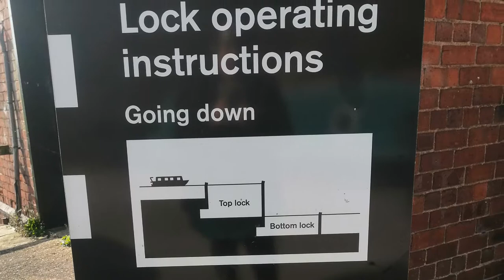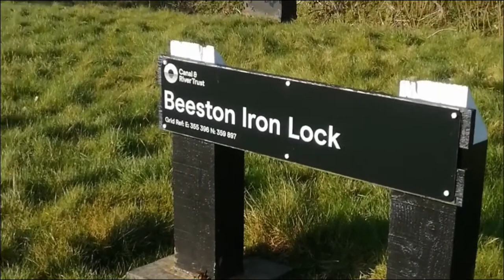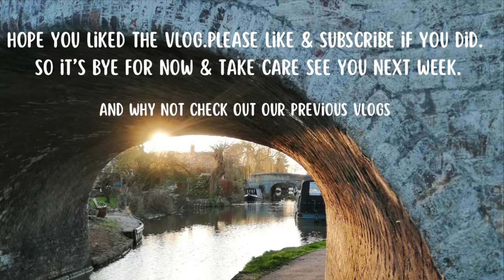Narrowboat life #13 Barbridge Junction to beautiful views of Beeston Castle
We set off from Barbridge Junction, pop to the Texaco garage for fuel for the generator. We call in at Calverly services, to do the necessary, pass the pizza boat but it wasn’t open, shame I really did fancy a pizza! Then it was down the Bunbury Staircase Locks and past some stunning scenery to moor up for the night with the view of Beeston Castle through our porthole! Amazing!

ABOUT US
Hi we are Steve,Doreen and George is our dog. We sold our house,quit our jobs  to improve our physical and mental health.

Join us on our narrowboat vlog and come along on our narrowboat journey cruising the canals and rivers of Englands inland waterways. We liveaboard our boat Far Canal as continuous cruisers enjoying the narrow boat lifestyle. Living off grid we get to enjoy the beautiful canals and rivers and the amazing nature and wildlife we see along the way.

Why not join us afloat as we bob along taking in all the awesome views.

We hope you enjoy the vlog, if you did give it a thumbs up and why not press that subscribe button, it’s free and it really helps our channel to grow. Please do leave us your comments and let us know what you think.We love to hear from everyone.

So it’s by for now from us, take care and hope to see you in next weeks vlog !